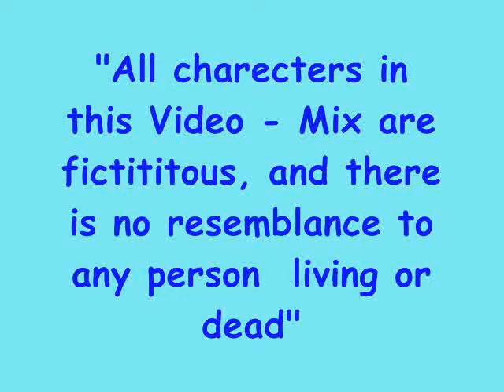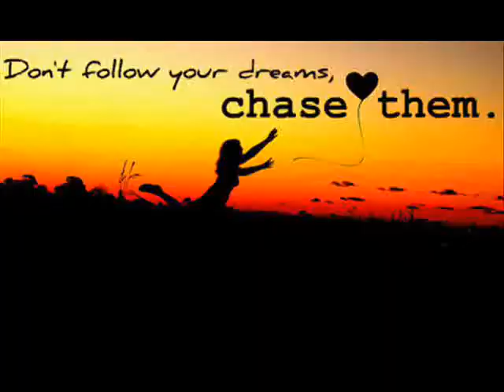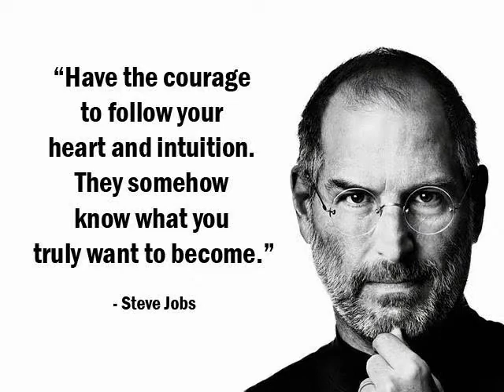Khudko Zara Pehchan Tu